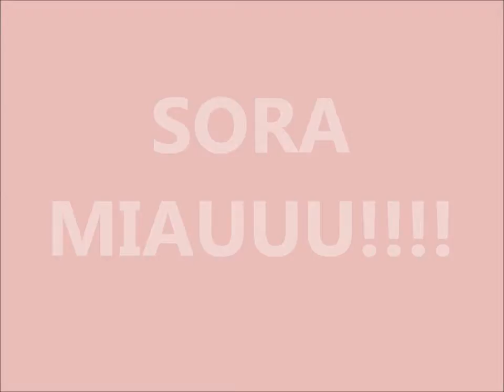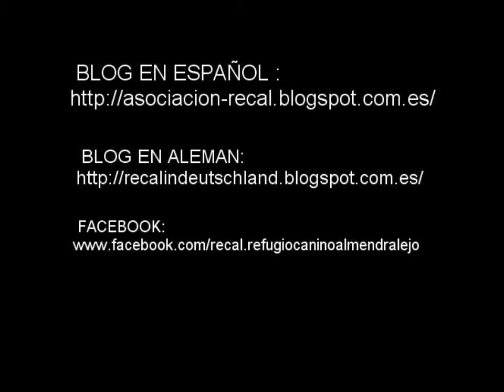SORA MIAUUU!!!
Descripción